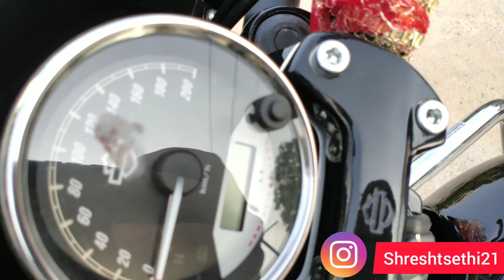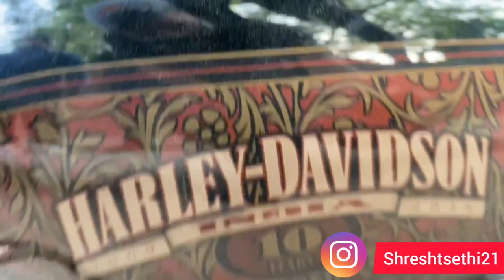BROUGHT FROM YOUTUBE MONEY | HARLEY DAVIDSON STREET | LIMITED EDITION | SHRESHT VLOGS